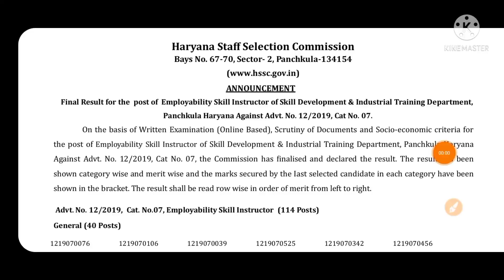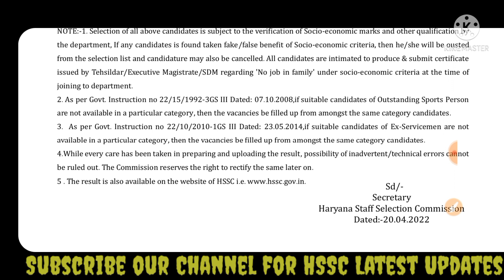Hssc धमाका फाइनल लिस्ट जारी